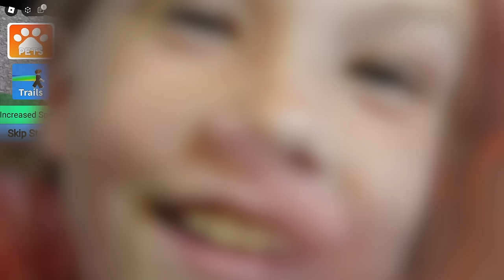If You Escape You Win Robux!!